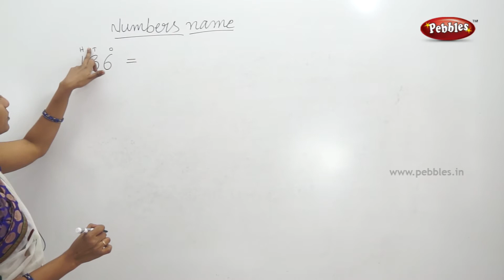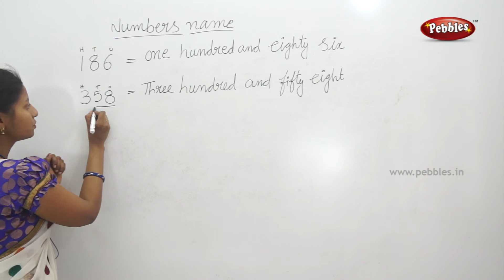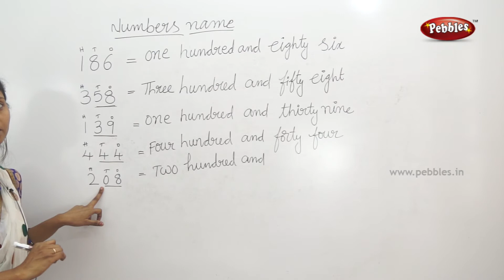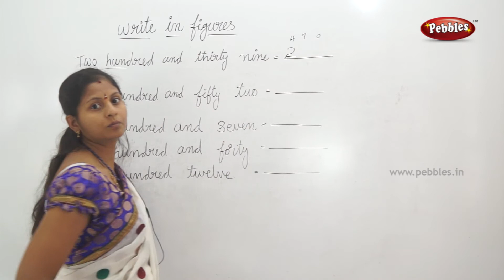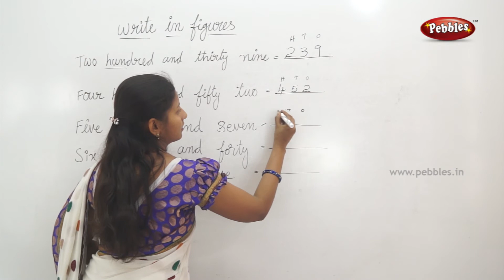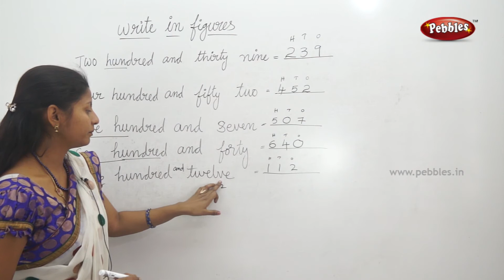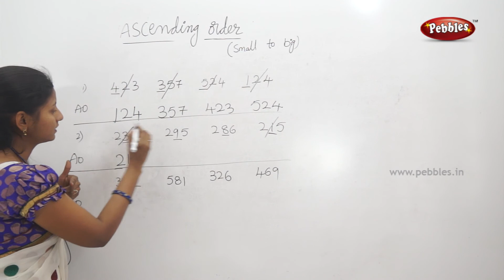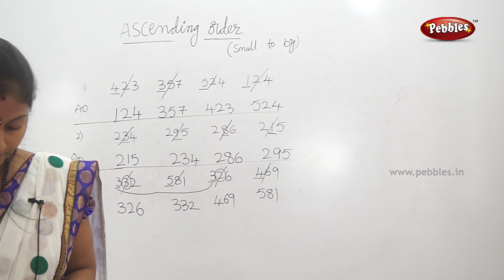Numbers name | Class 2 Maths in Telugu | Easy maths in Telugu